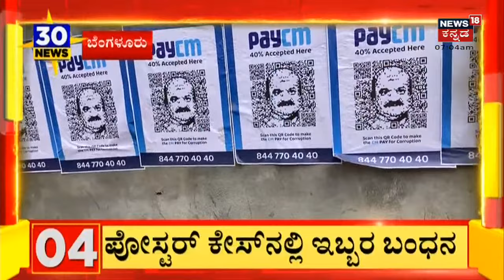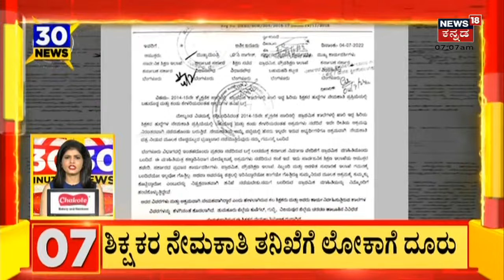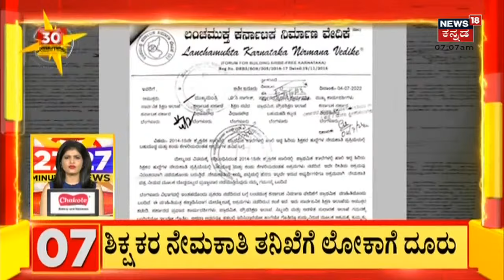ISIS linked Terrorists Arrested In Shivamogga | Prem Singhಗೆ ಚಾಕು ಇರಿತದಿಂದ ಈ ಉಗ್ರರ ಲಿಂಕ್ ಪತ್ತೆ!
Terrorists Arrested In Shivamogga । ISIS linked Terrorists | Shivamoggaದಲ್ಲಿ ಬಂಧಿತ ಶಂಕಿತ ಉಗ್ರರಿಗೆ  ಐಸಿಸ್ ಗು ನಂಟು ಬೆಳೆದದ್ದು ಯಾವಾಗ? FSL Teamಗೆ Launch Padನಲ್ಲಿ ಸಿಕ್ಕಿದೆ ಮಹತ್ವದ ಸಾಕ್ಷಿ